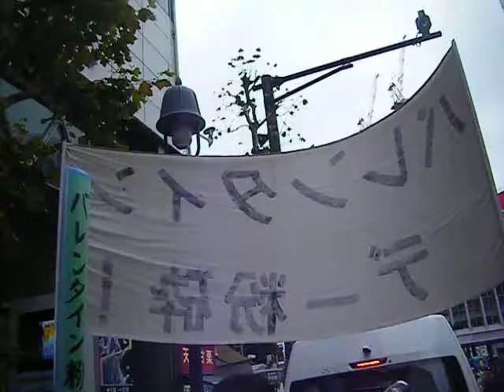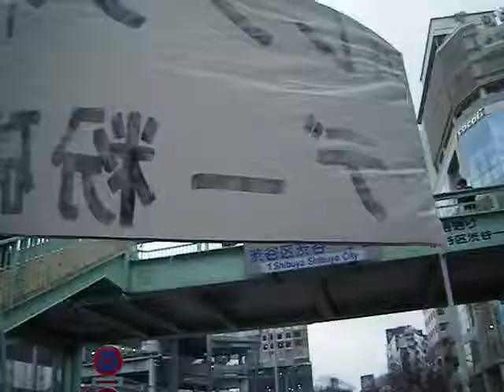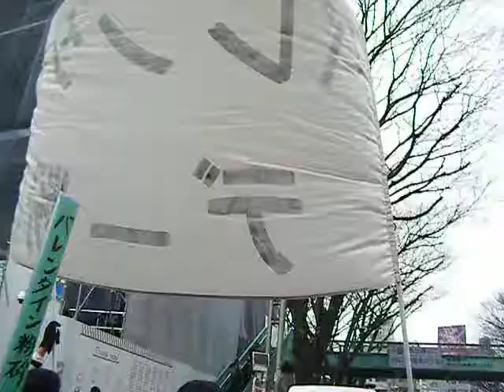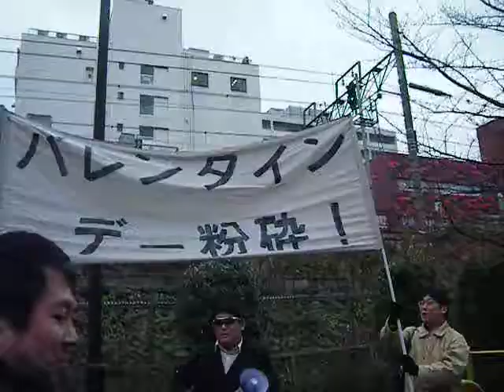バレンタインデー粉砕デモ20190209渋谷640x480 DSCF2244